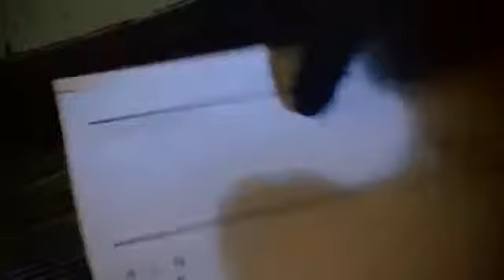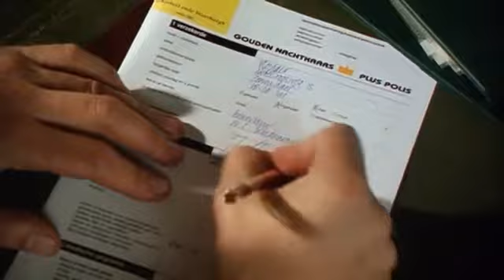Flodder Eine Familie zum knutschen S02E05 Man stirbt nur zweimal XviD DVD Rip Serienfreunde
Flodder Eine Familie zum knutschen S02E02 Wer zuletzt schlaegt schlaegt am Besten.